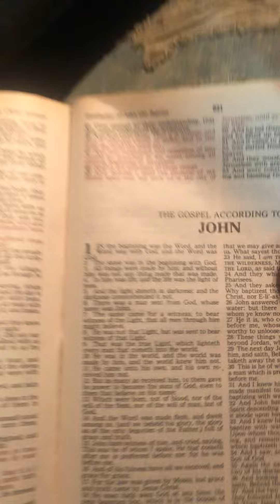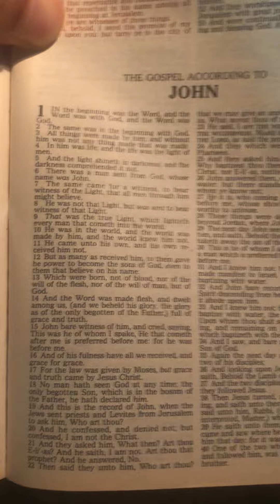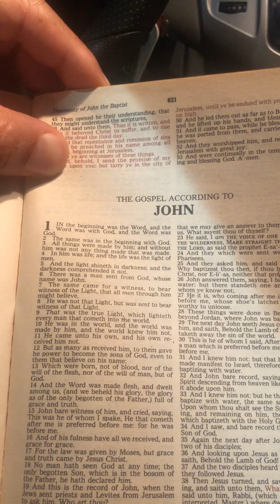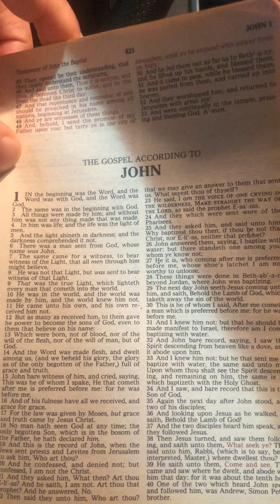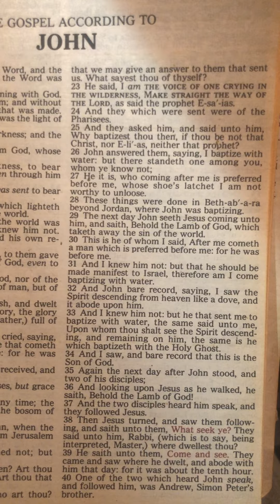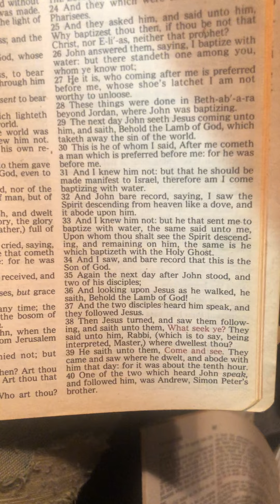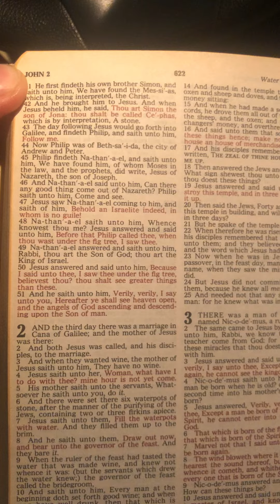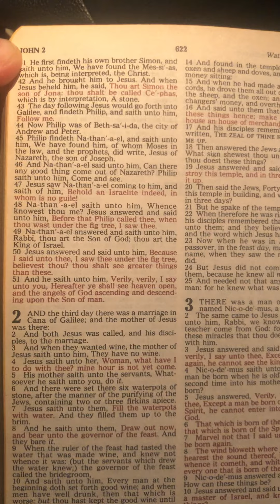Reading John chapter 1